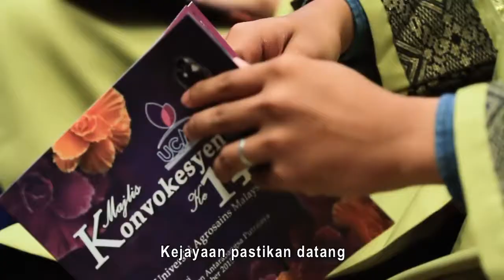Kita Bintang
Lagu rasmi Kolej Universiti Agrosains Malaysia